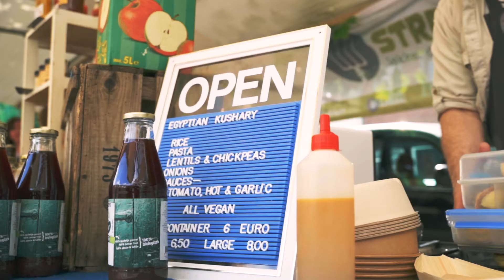Yes Ve-Gan Wageningen! Deel 1: Intro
In Yes Ve-Gan Wageningen laat Nonye Onwuka zien waar je in onze stad het lekkerste plantaardige eten kunt vinden. Dit is de intro van een serie van 6 filmpjes gemaakt in samenwerking met Made for the Movement.

EN: In Yes Ve-Gan Wageningen, Nonye Onwuka shows us where in Wageningen you can find the best plant-based food. This is the intro to a series of 6 short videos produced in collaboration with Made for the Movement.